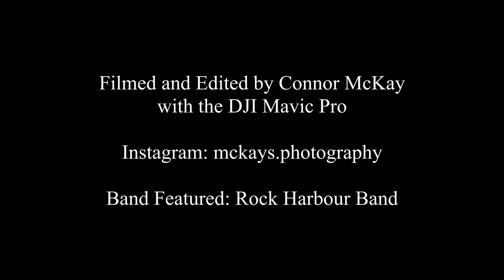Ridgevale Beach Party 2019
Ridgevale Beach Party 2019 featuring the Rock Harbour Band